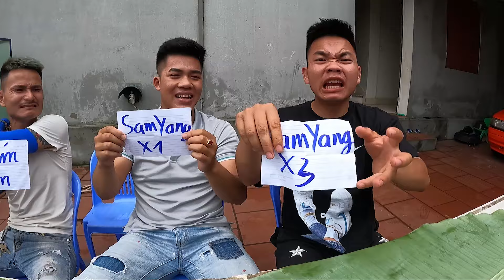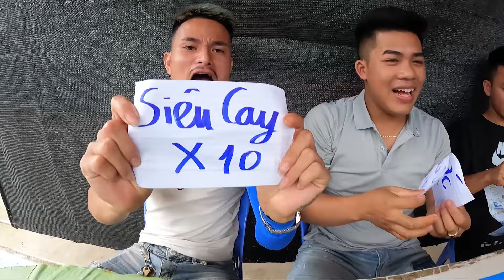Hưng Troll | Thử Thách Người Cuối Cùng Ngừng Ăn Nem Chua Rán Sốt Cay Samyang x10 Thắng Nhận 500$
🔰 Tôi hôm nay Thử Thách Người Cuối Cùng Ngừng Ăn Nem Chua Rán Sốt Cay Samyang x10 Thắng Nhận 500$ các bạn cùng theo dõi nhé.